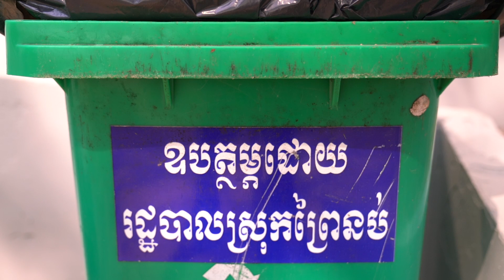វិទ្យាល័យវាលរេញ ស្រុកព្រៃនប់ ខេត្តព្រះសីហនុ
សប្តាហ៍នេះ យើងនឹងនាំលោកអ្នកទៅទស្សនាទិដ្ឋភាពក្នុងវិទ្យាល័យវាលរេញ ស្រុកព្រៃនប់ ខេត្តព្រះសីហនុ ។ តោះ! សូមទស្សនាទាំងអស់គ្នា!